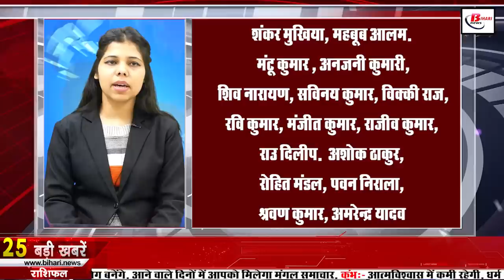Daily Live Bihar news 18th December 2021.Info of Nitish Kumar,Patna High Court,Bihar Police,Motihari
Daily Bihar news of all districts in Hindi i.e.18th December 2021.Info of Bihar weather,Nitish Kumar,Patna High Court,Bihar Police,Motihari

1. Today in Bihari identity we will talk about Shashi Ranjan
2. Biharpolice will now take help of experts to understand the state of mind of criminals
3. CM Nitishkumar will go on a social reform journey from December 22
Bihar Chief Minister Nitish Kumar is once again going to visit different districts of the state, let us tell you that this time Bihar Chief Minister Nitish Kumar is going to go on a social reform journey. Let us inform that these days there is a lot of discussion about the prohibition law in the state, in such a situation, Nitish Kumar will also investigate the status of this law on the ground. Also, what is the status of the schemes of the government will also be discussed. This yatra will start in Motihari from 22nd December and will end in Patna on 15th January. In this way, he will have a 12-day journey, which will cover all the districts. The full itinerary of the trip has been released. It is known that before this he has done 12 trips. During this visit, the Chief Minister will also address the public meeting. Along with this, a review meeting will also be held to review the welfare schemes being run in the state.

4. Bihar lags in index on baseline literacy and count

5. Indoor cleanliness increased in Bihar

6. New guide line issued regarding liquor ban
Even though the liquor prohibition law has been in force in Bihar for a long time, there has been a lot of violation of rules, due to which the government in Bihar has to face the grit, as well as the police administration is strict regarding the prohibition of liquor, this is the reason. It is said that a new guideline has been issued regarding prohibition of liquor in Bihar, under which the Divisional Commissioner of Patna, Sanjay Aggarwal has again issued a guideline after meeting with the officials and now it is mandatory to set up a toll free number complaining against the prohibition law in hotels. It has been given, for not doing so, strict action will be taken against the hotel owners. All small and big hotels and restaurants in the city will have to follow the new guideline. It has become necessary to display toll free numbers 15545 and 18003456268. From the administrative level, hoarding banners will also be put up at various places in the city and toll free numbers will be registered on all. According to the new guideline, CCTV cameras will have to be installed in hotels and banquet halls at any cost so that in case of incident, the evidence can be identified through CCTV.
7. You will get to see a lot in the Ugratara place of Saharsa

8. The way for the appointment of physical teachers on 3523 posts will soon be clear

9. Clash of bank employees against privatization of banks

10. cm Nitish launched many schemes in Madhubani

11. Contact tracing started keeping in mind the possible third wave of Coronacasesinbihar
There is a lot of ups and downs in the cases of corona in Bihar, although there is no such thing as panic right now, but at present the alert button has been turned on in Bihar after the confirmation of Omicron cases in other states.
12. Now there will be less road accidents in fog

13. Compared to the year 2020, 63 percent more accused were sentenced

14. So many lakh cases pending in the courts of Bihar

15. Public interest litigation regarding corona epidemic in Patnahighcourt summoned from the government

16. Selection of beneficiaries of Chief Minister's Entrepreneur Schemes started

17. With the birth in the hospital, the children will get the Aadhaar number

18. Revenue and Land Reforms Department sacked 96 amines

19. Now the voter list will be updated every three months

20. Jitanrammanjhi now accuses the government of favoritism regarding the issue of prohibition

21. Tej Pratap's statement regarding the demand for special status

22. cm Nitish reminds women of their demand

23. RAshwin named best wicket keeper

24. Today's date is recorded in the history of India due to many reasons
Mongol ruler Kublai Khan named his empire Yuan in 1271, and this marked the beginning of the Yuan dynasty in Mongolia and China. Industrialist Vijay Mallya was born in 1955. National Museum was inaugurated in 1960 in the capital Delhi. Sachin Tendulkar 1989 He played his first ODI cricket match against Pakistan in 1995. An unidentified aircraft dropped an arsenal of weapons in Purulia, West Bengal in 1995. The Washington Treaty for cooperation in space research was concluded between India and the US in 1997. Between India and the US, 1997 Washington Treaty for cooperation in space research was concluded in Happened.
25. Now let's know what were the prices of bullion market and petrol and diesel

26. War of words broke out between Khesarilalyadav and Pawansingh